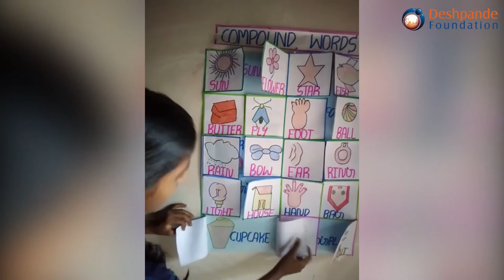Compound Words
"Creativity is intelligence having fun". Asha, 8th-grade student of Skill in Village from Gummagol village of Karnataka, creatively presents compound words that she learned from learnfromhome activities.